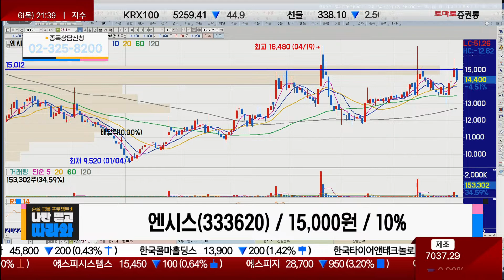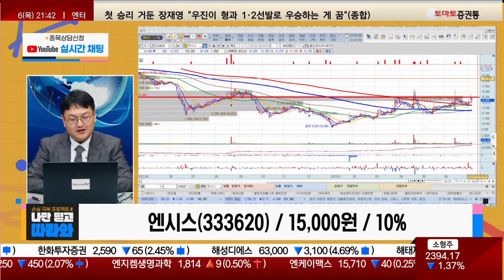2차전지 배터리 검사장비, 주의사항은? / 엔시스(333620) [반종민 소장(프레스티지 경영전략 연구소)_나만믿고 따라와]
▶반종민 소장(프레스티지 경영전략 연구소)